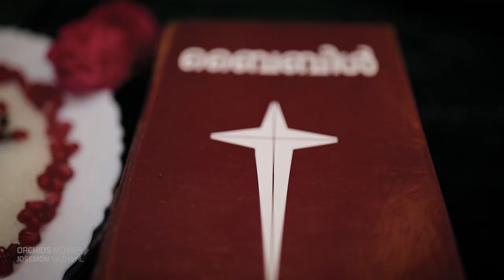MERINA & JINTO | KERALA BEST CHRISTIAN ENGAGEMENT HIGHLIGHTS | 2019